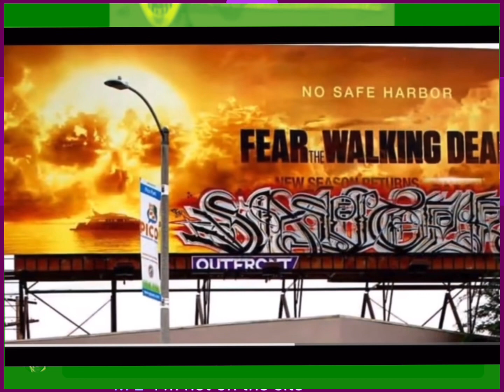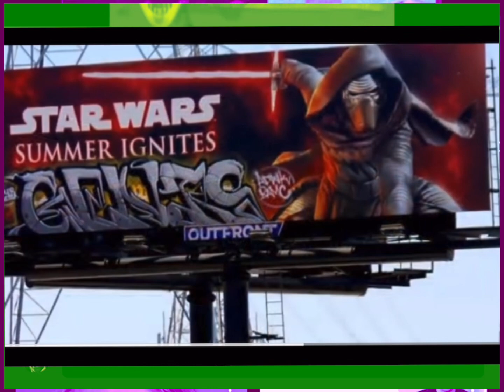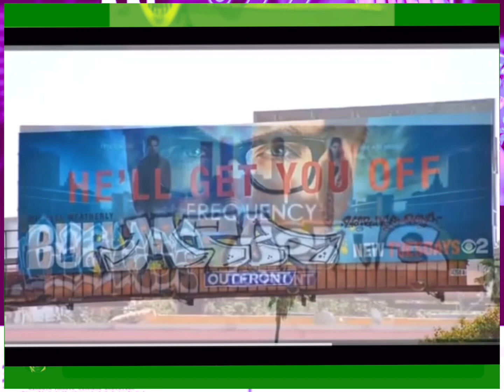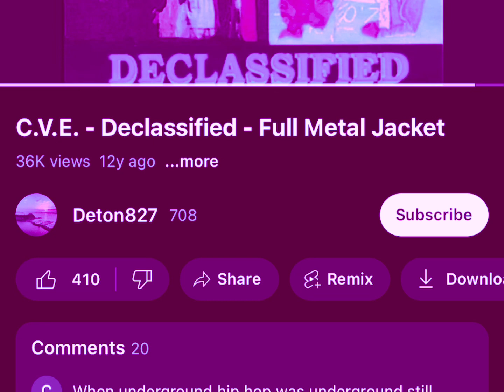LOS ANGELES GRAFFITI